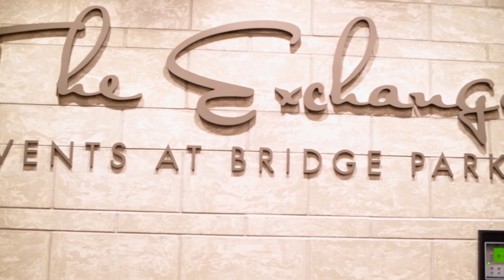Sweet 16th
Sweet 16th Highlights